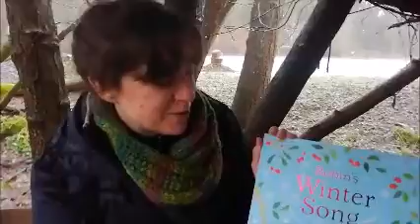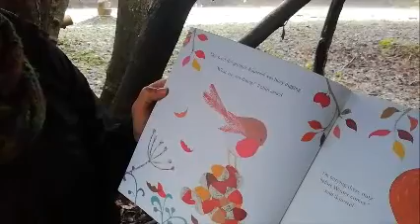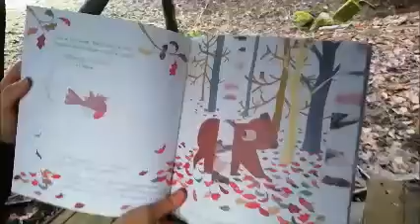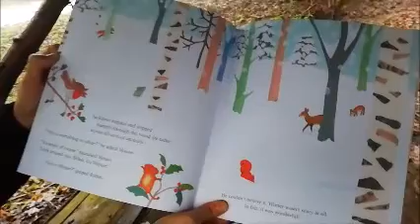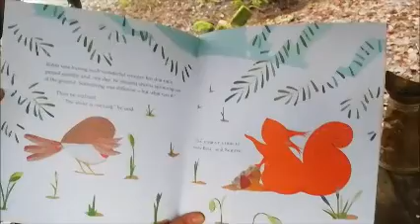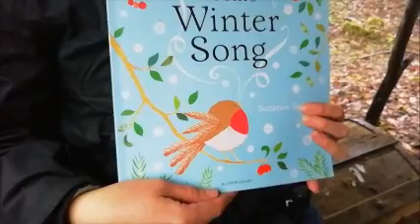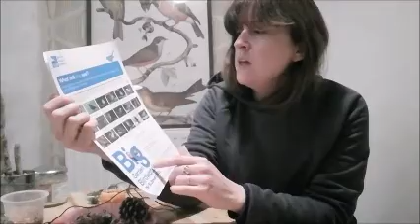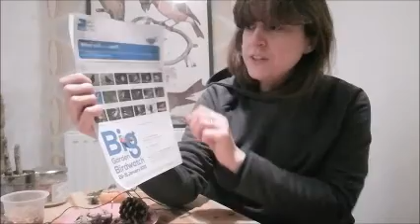3 Robin's Winter Song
We start with the hello song as usual, saying hello to Everyone, Mr Owl, Mr Mole and this time the river. Following this we read the story of Robin's Winter Song before ending with instructions for making bird feeders ready for the Big Garden Birdwatch.